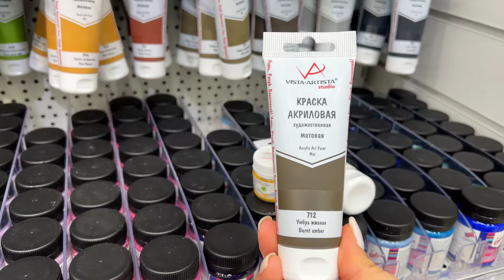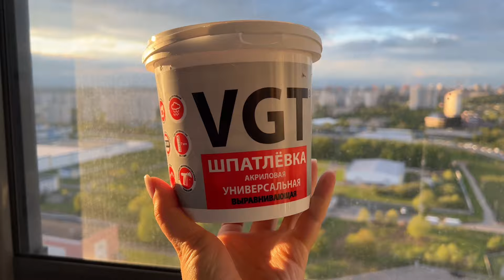لوحة ذات ملمس بارز باستخدام أدوات و مواد متوفرةtextured art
المواد:

لوحة كانفس
معجون joint compound
ألوان أكريليك
أدوات لفرد المعجون

أدوات لعمل الشكل المطلوب